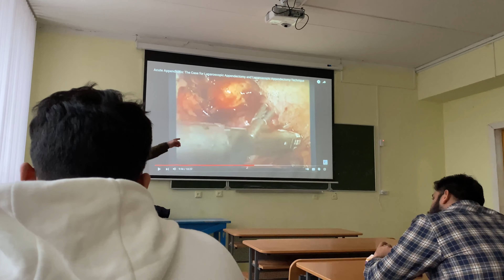Hospital classes, Psychiatric Department visit at Mari State University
Hello , I am Dipankar Deka . Student at Mari state university.
I am making this video for sharing my experience and life is here .

Link